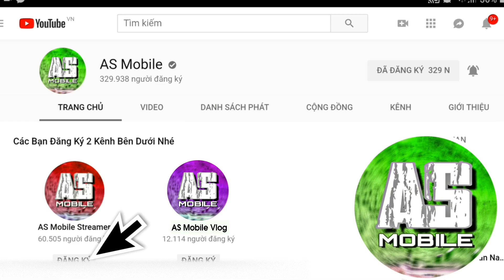[Garena Free Fire] Dùng Chiêu Cũ Troll Lính Mới | AS Mobile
Free Fire Troll Lính Tập Sự.